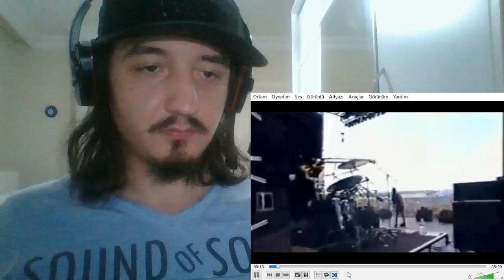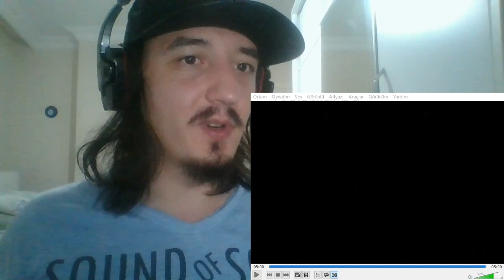ACTUAL PERFORMANCE! TOOL - SOBER Live Reading 93 REACTION!!!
So if you give some advice and song suggestions please put that on comment sections.

Hope you enjoyed the video. And sorry for bad language, Im learning English  at the same time. Step by step. Thanks for your patience. :)

Tool Sober Live at Reading Festival 1993 PROSHOT!!! REMASTERED!

Kategori
Müzik
Şarkı
Sober
Sanatçı
TOOL
YouTube'a lisanslayanlar
SME (Volcano adına); CMRRA, BMG Rights Management, LatinAutor - PeerMusic, LatinAutor, Abramus Digital, ARESA ve 3 Müzik Hakları Topluluğu